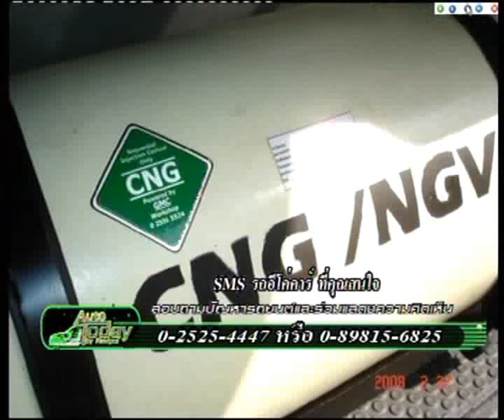auto to day 09-12-53 part5/5.flv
ติดตามชมรายการ auto to day by Ravipol
ได้ทุกวันจันทร์ - ศุกร์ เวลา 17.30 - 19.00น.
ทางช่อง T-News TV ที่นี่ที่เดียว